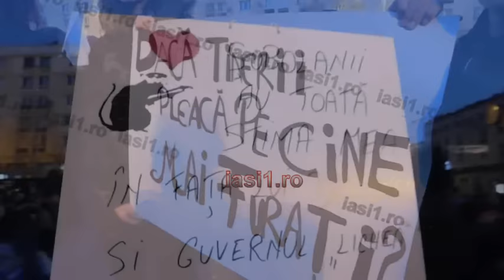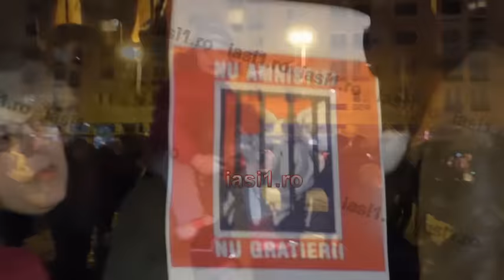BUCURESTI NU UITA , IASUL E DE PARTEA TA !